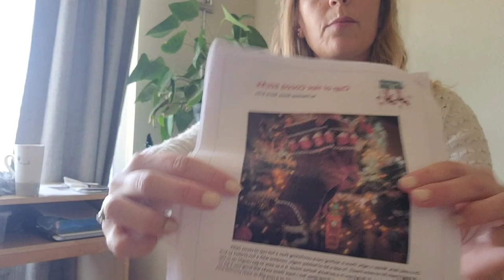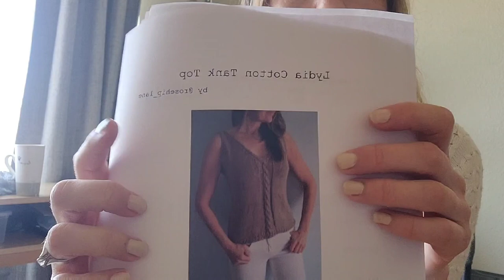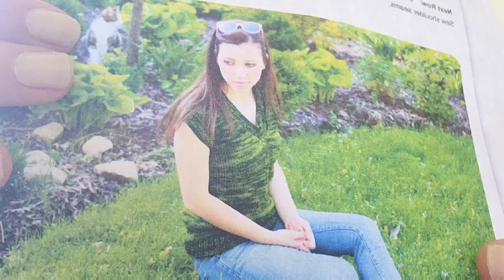Beagles and Bobbles Episode 10 MEET the NEW KITTENS! Stone Knits Trials and...errors